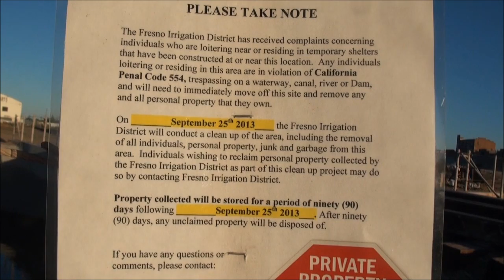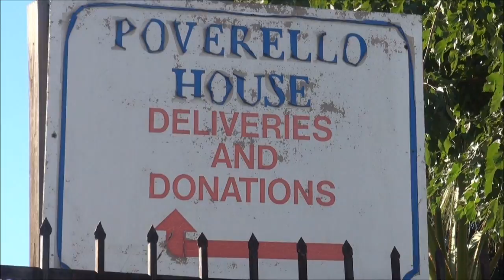Fresno Homeless 9 13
I went to Fresno to make videos about the homeless on September 24, 25 and 26. this is the footage I got. I found the whole thing to be overwhelming.
Music; Contact Fresno homeless advocates;